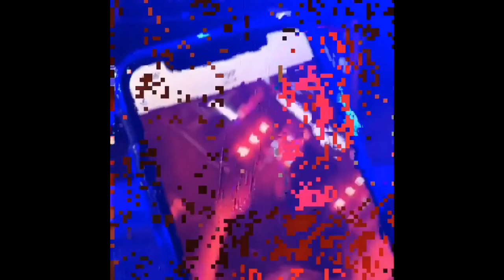TAURO BOYS - ALPHA CENTAURI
(PROD. KENZODIAZEPINA)